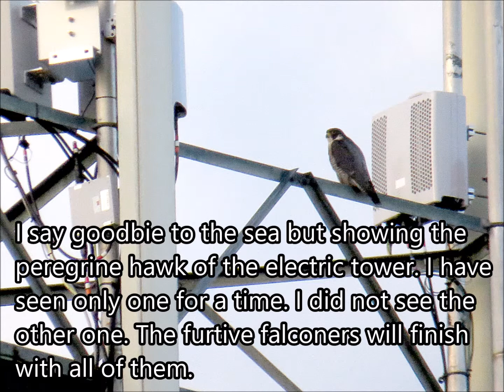Winter in Arousa Stuary. Pobra do Caramiñal.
Seabirds birdwatching in Arousa Stuary.